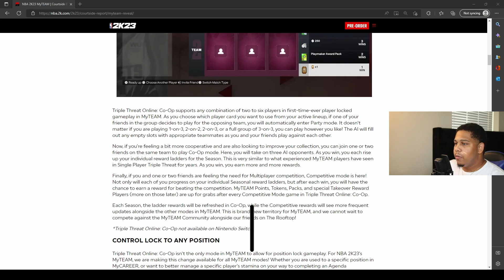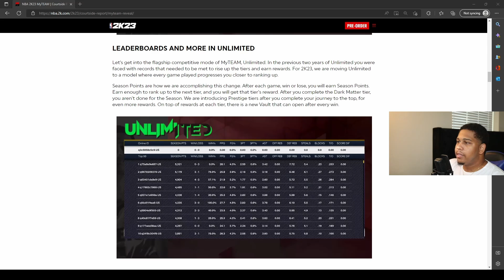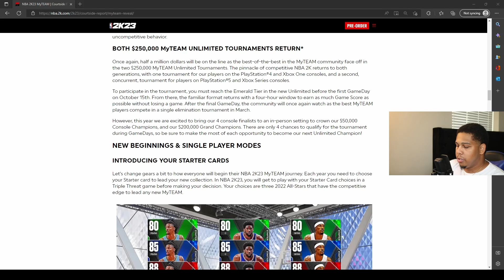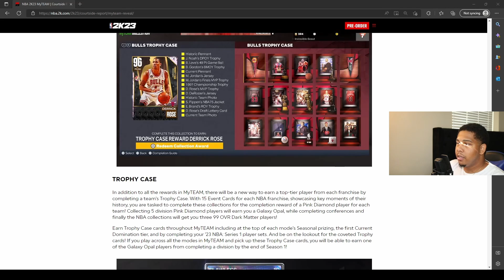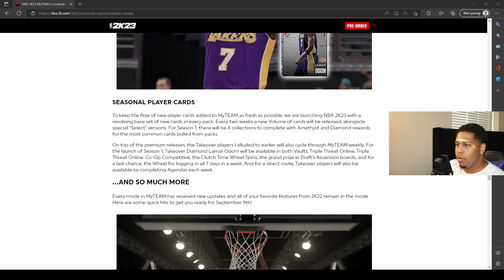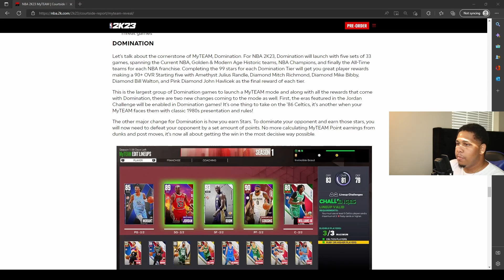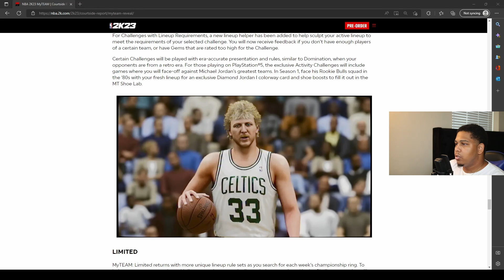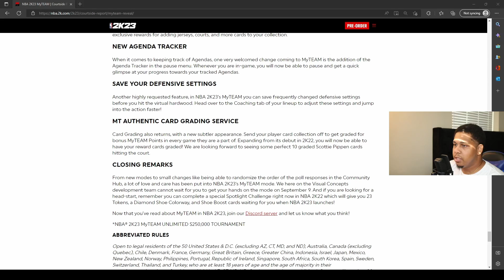NBA 2K23 MyTEAM: EVERYTHING YOU NEED TO KNOW!!! | NBA 2K23 MyTEAM TRAILER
In this video I will talking about the new NBA 2K23 courtside report for MyTEAM!